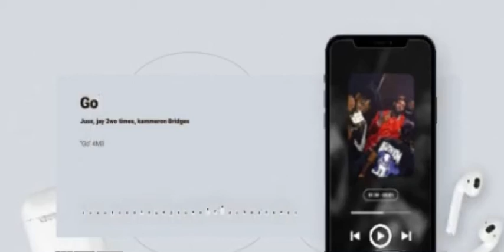Juss- Go Ft Jay 2wo times & Kammeron Bridges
4M3
Prod. Rxkz